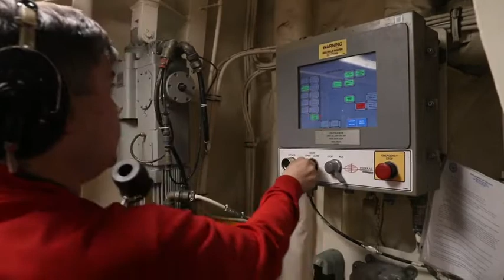Advanced Weapons Elevator Operations (2019) 🇺🇸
🔴 [Author]:
Video by Chief Petty Officer RJ Stratchko

🔴 [Location]:
Atlantic Ocean

🔴 [Description]:
ATLANTIC OCEAN (Nov. 19, 2019) Sailors assigned to USS Gerald R. Ford's (CVN 78) weapons department, operate an advanced weapons elevator in the hangar bay to move supplies. Ford is currently underway conducting an independent steaming exercise. (U.S. Navy video by Mass Communication Specialist 2nd Class Brigitte Johnston)

🔴 [Tags]:
USS Gerald R. Ford (CVN 78), CVN 78, Gerald R. Ford, Navy, Sailors, US Navy, GRF, AWE, First In Class, Integrity at the Helm, Forged by the Sea, Warship 78, advanced weapons elevators

🔴 [VIRIN]:
191118-N-GY005-1001